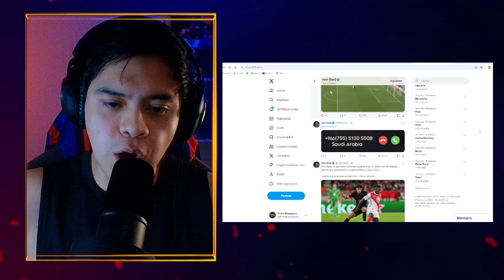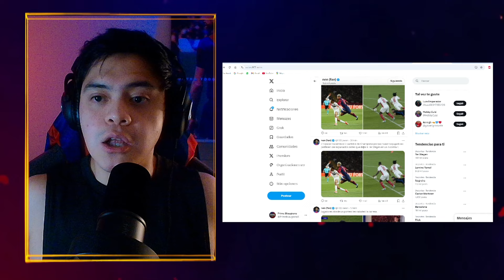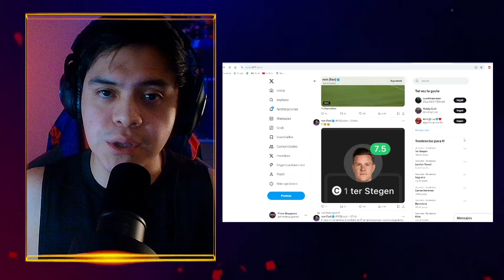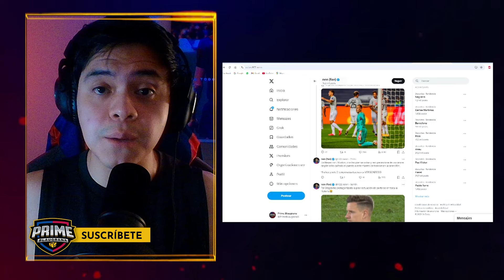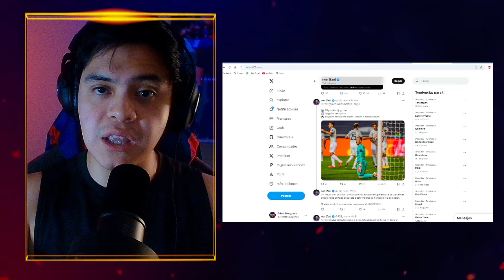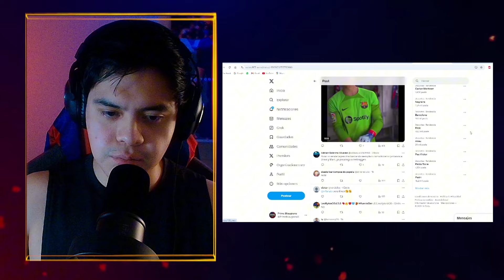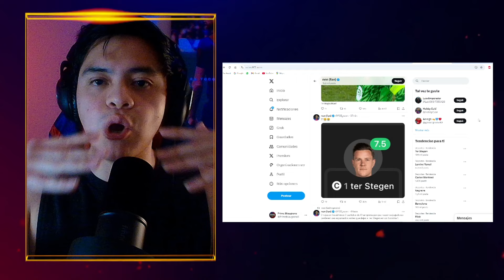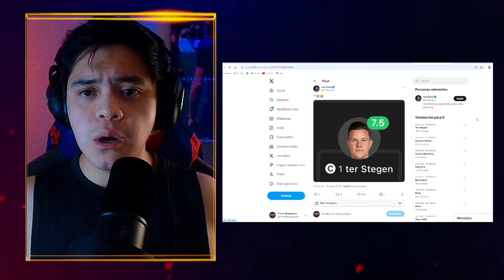“CULÉS” PIDEN LA CABEZA de TER STEGEN tras su ERROR en MÓNACO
Ter Stegen cometió un error de bulto en el partido del Barça frente al Mónaco en Champions, por lo que inmediatamente los personajes de siempre de las redes sociales han comenzado a atacar y ridiculizar al portero. Los errores hay que señalarlos, es cierto, pero una cosa es eso y otra muy diferente son estas campañas para mermar futbolistas como pasó con Sergi Roberto, André Gómez o Ferrán. Si su rendimiento no es el adecuado, lo que menos suma es esta actitud.

¡Muchas gracias a todos por sus likes y comentarios! Visca el Barça!🔵🔴